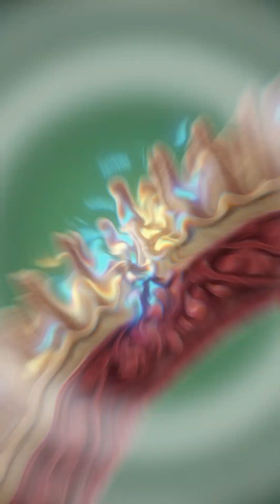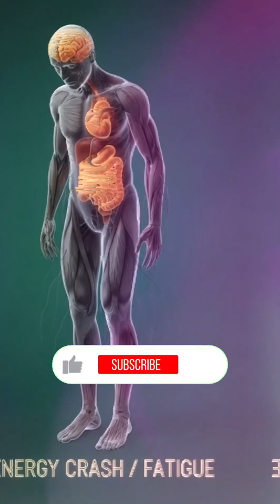Drink Ghost Energy? Watch This Before Your Next Sip ⚠️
What really happens inside your body after drinking Ghost Energy?
This cinematic 3D medical animation visualizes how energy drink compounds move through the stomach, intestines, bloodstream, brain, and muscles — showing both energy effects and potential side effects in a realistic anatomical style.

This video is for educational and visual demonstration purposes only and does not replace professional medical advice.

⚠️ Consume energy drinks responsibly.